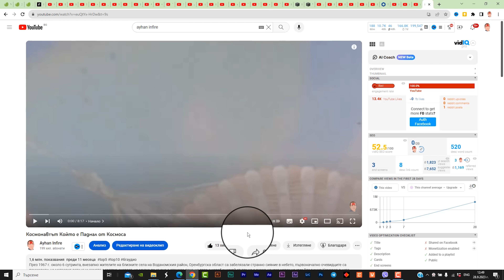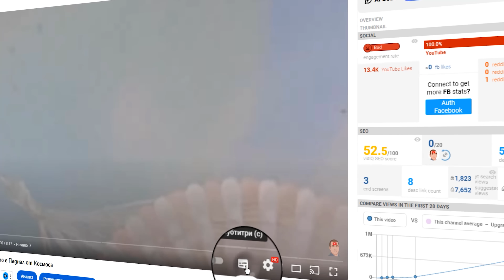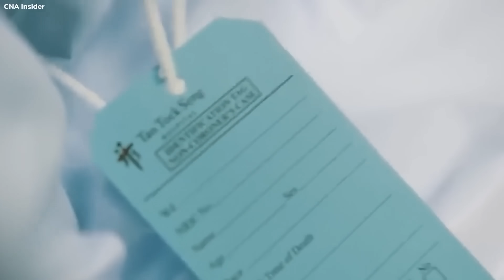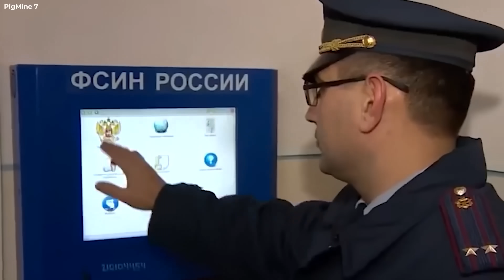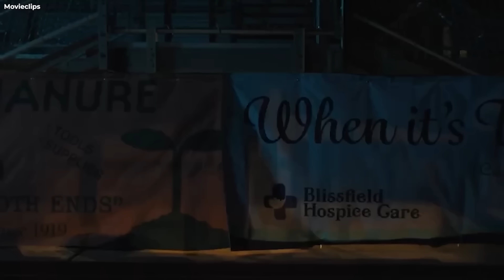Русия го Направи! 300 Години Затвор. Без Право На ИЗЛИЗАНЕ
Затворът ,,Черният Делфин в Русия. Този затвор с висока степен на сигурност се намира отдалечен регион и си е спечелил репутацията на най-строгия затвор в Русия. Затворниците в него са някои от най-опасните и жестоки престъпници в Русия и много от тях излежават доживотни присъди.

В този видеоклип ще се потопим в историята и дейността на затвора "Черният делфин", като разгледаме суровите условия, строгия режим и методите, използвани за контрол на затворниците. Пригответе се за едно отварящо очите пътешествие в дълбините на един от най-тежките затвори в света. История на затвора "Черният делфин".